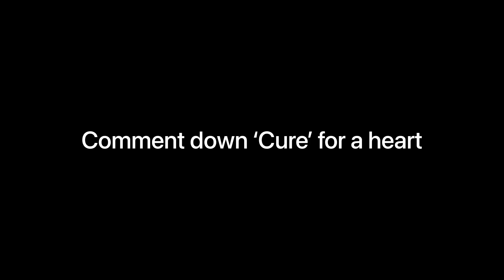PIGGY BOOK 2 CHAPTER 12 'LAB' DOESN'T MAKE SENSE!!!?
In this video I'll tell you why I felt that lab didn't make sense/ the story was confusing.

THIS IS NOT A HATE VIDEO, ITS JUST MY OPINION.